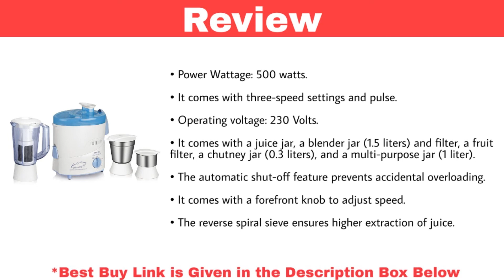Top 5 Best Mixer Grinder in India Review With Price 2021 | Best Mixer Grinder Brands Philips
1. Philips HL7707/00 Mixer Grinder, 750W, 4 Jars

2. Philips HL7505/02 500-Watt Mixer Grinder with 3 Jars

3. Philips HL7756/00 Mixer Grinder, 750W, 3 Jars

4. Philips HL1632 500-Watt 3 Jar Juicer Mixer Grinder with Fruit Filter

5. Philips HL7578/00 600W Turbo Juicer Mixer Grinder with 3 Jars